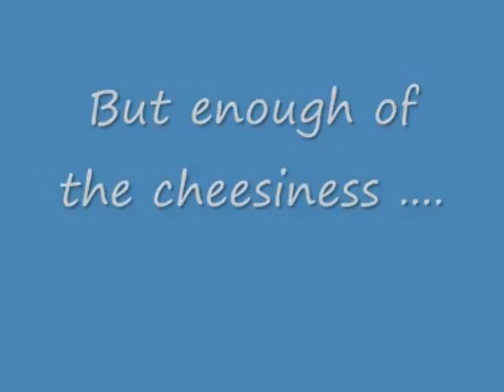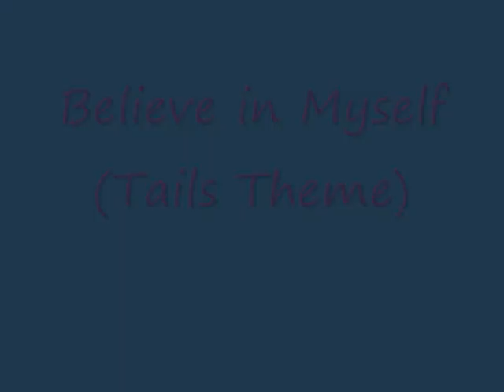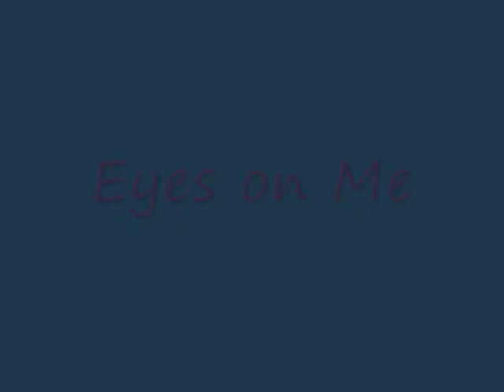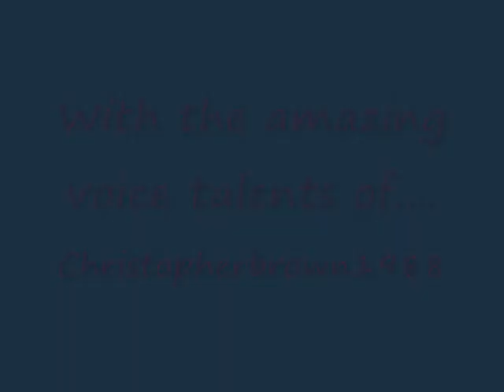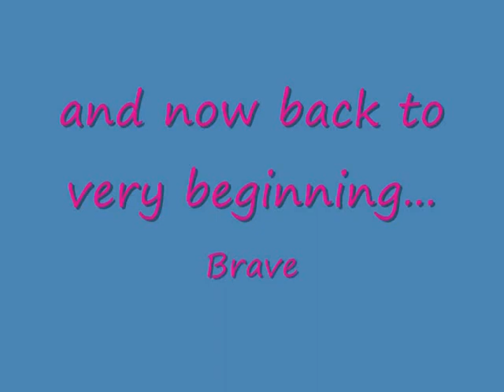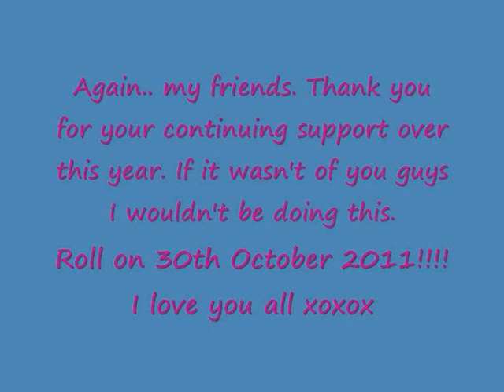My One Year Milestone Video!!!!!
All pictures are from Google Images!